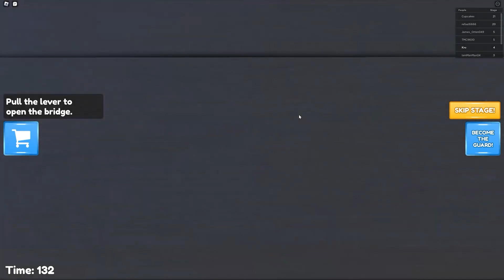ROBLOX SUPER SONIC TEAM PRISON ESCAPE!!!